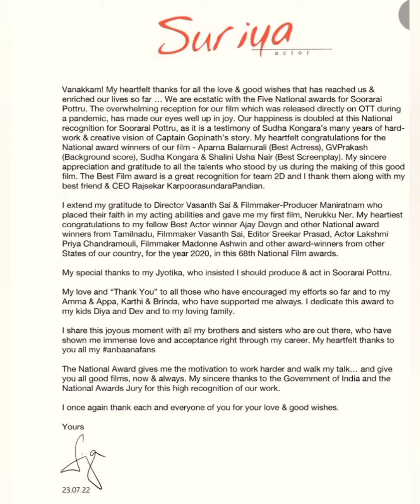Suriya cute post to Jyothika❤️ Karthi emotional message to Suriya- National award- birthday special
All latest Tamil cinema updates @Tamil Cine Gethu

@Tamil Cine Gethu

Loads of ❤️
- Tamil Cine Gethu 😍